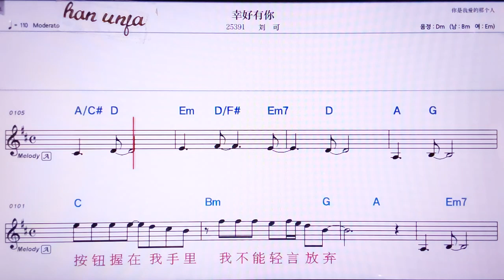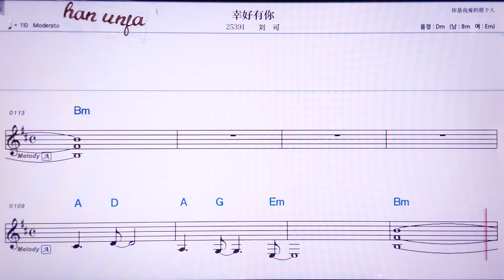💖쌍하오여우니/리유커 👍MR,노래방, 악보, 코드,Karaoke With Sheet Music